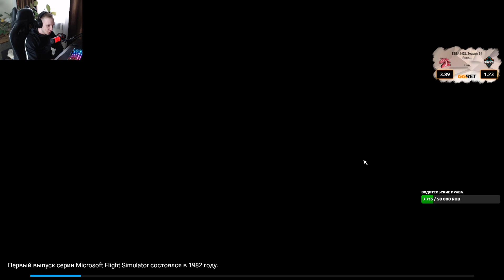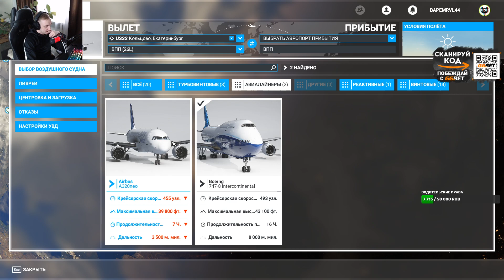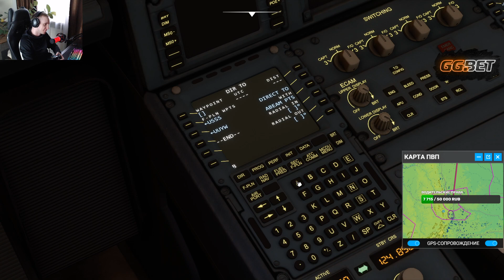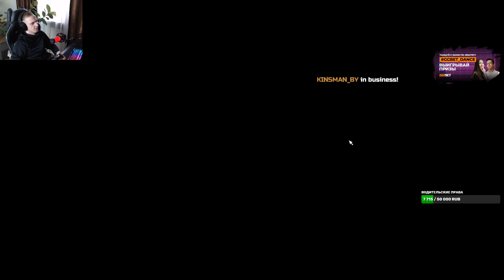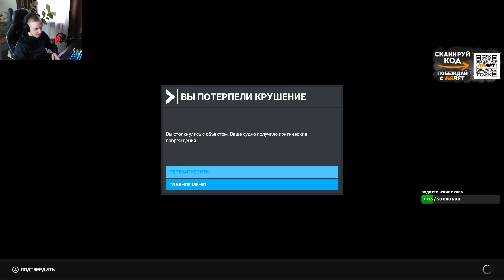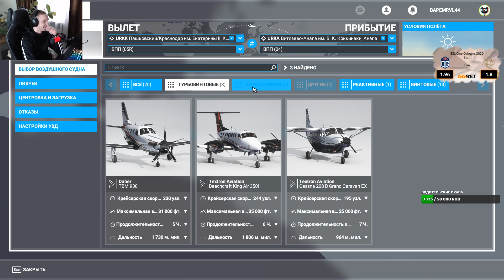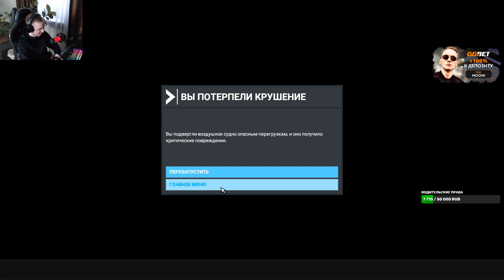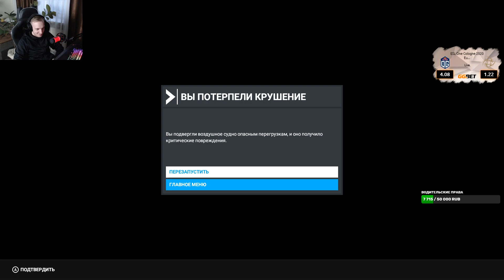Боинг или джет? На земле окажемся в любом случае - Microsoft Flight Simulator (2)